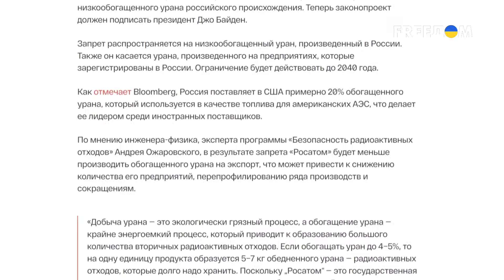"РОСАТОМ" серьезно ПОСТРАДАЕТ! Мир откажется от УРАНА РФ! Что будет с экономикой? | ВАШИ ДЕНЬГИ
Священную корову кремля — урановый бизнес — кажется вот-вот пустят под нож. США, судя по последним заявлениям топ-чиновников, готовятся отказаться от покупки российского обогащенного урана. Кремль из-за этого, конечно, не рухнет, но вот экономика "Росатома" серьезно пострадает. Можно ли говорить о финансовой катастрофе корпорации — разбираемся с экспертами.